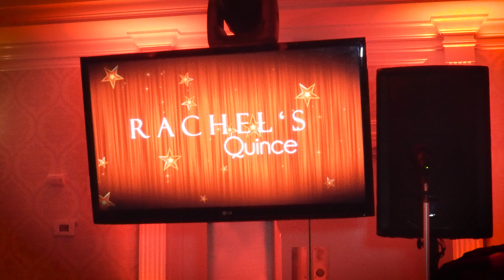Shandon Court East Islip, NY Quinceanera Bilingual DJ Paparazzi Entertainment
Congratulations to Rachel on her Quince celebration at Shandon Court East Islip NY Paparazzi Entertainment Bilingual DJs, Photo Booths, Photography, Videography PaparazziEnt.com .